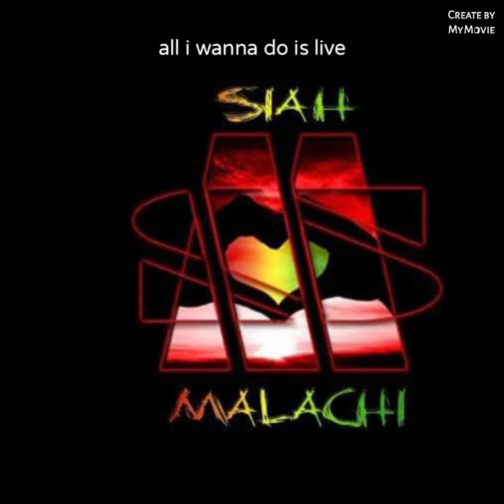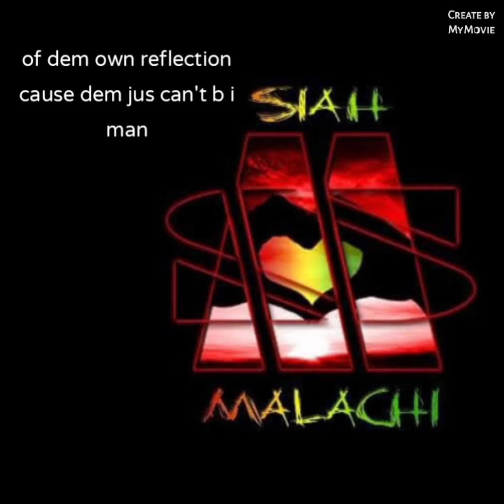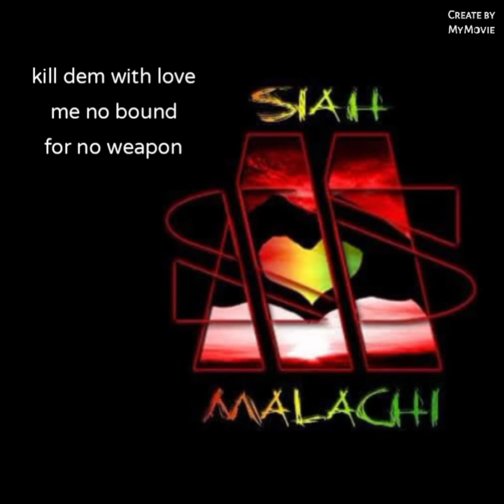Siah Malachi - Untold Story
2022 Fadajam Productions
Artiste : Siah Malachi
Title: Untold Story
New Future Riddim Instrumental